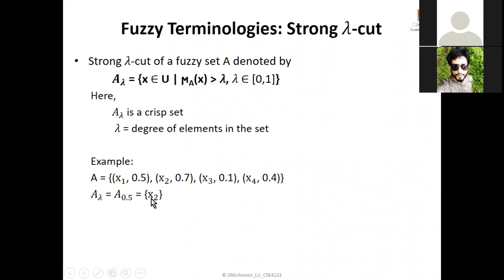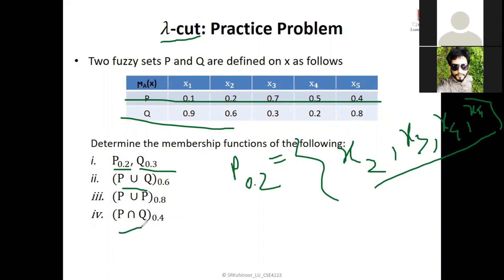Alpha Cut/Lambda Cut: Fuzzy Terminology, CSE4223:Sp21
Discussed about Lambda cut and strong lambda cut; also known as Alpha cut and strong alpha cut in fuzzy terminologies.

Course Code: CSE-4223
Course Title: Neural Network and Fuzzy Logic
Batch: 45, 46 & 48